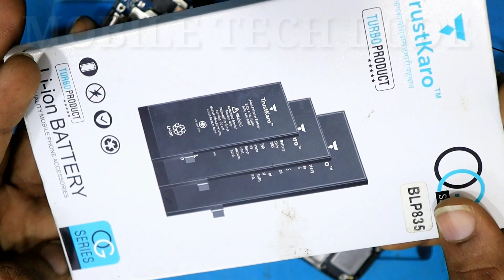realme narzo 50 battery problem / realme narzo 50 battery replacement / battery change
realme narzo 50 battery problem,
realme narzo 50 battery replacement,
realme narzo 50 battery change